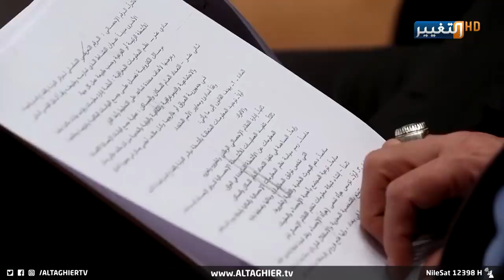مقتدى الصدر يفاجئ العراقيين بموقفه من قرار المحكمة الاتحادية | تقرير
في رسالة سياسية مباشرة وصريحة، حملت في تفاصيلها الوطنية المطلقة لأجل مصلحة العراق وشعبه بعيدا عن أهواء سياسيين أو ضغوط من هنا وهناك.. أعلن زعيم التيار الصدري مقتدى_الصدر موقفه فيها من قرار المحكمة الاتحادية بإيقاف عمل هيئة البرلمان المؤقت بعد دعوى الطعن بصحة إجراءات الجلسة الأولى.